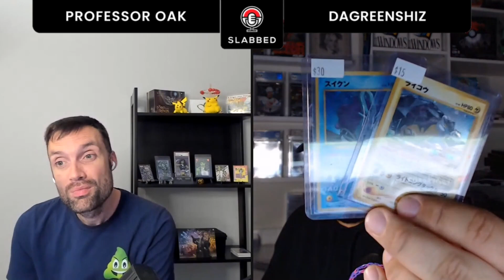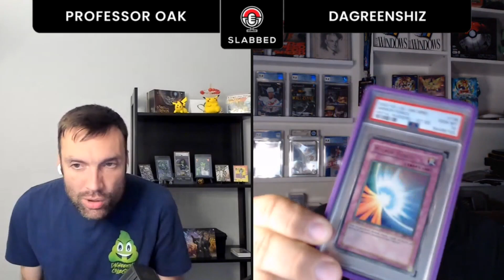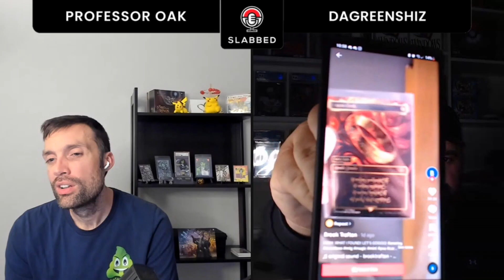Slabbed Podcast Episode 30 | The National Recap